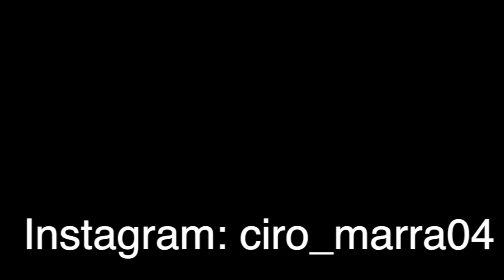ciromarra Tony Colombo Sei Bellissima Video Ufficiale